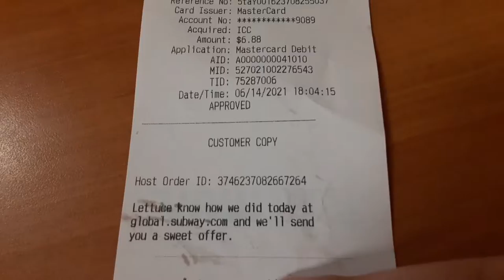Subway Eating Supreme footlong Meatball marinara sandwiches